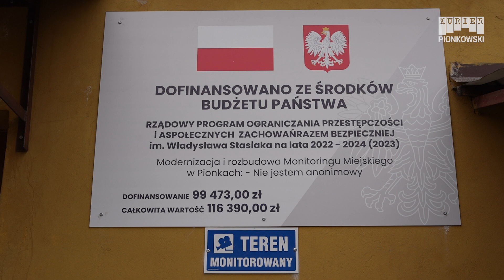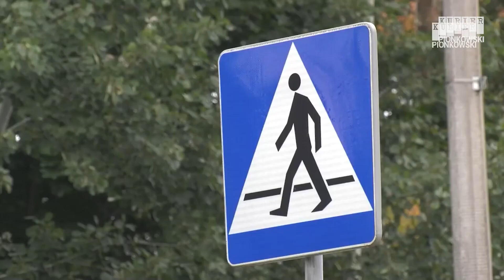Modernizacja i rozbudowa Monitoringu Miejskiego w Pionkach - "Nie jesteś Anonimowy"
Projekt zrealizowany w ramach Rządowego Programu Ograniczania Przestępczości i Aspołecznych Zachowań Razem Bezpieczniej im. Władysława Stasiaka na lata 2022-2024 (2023)